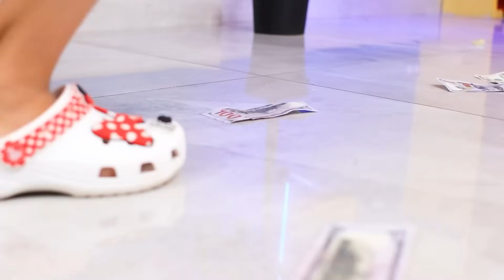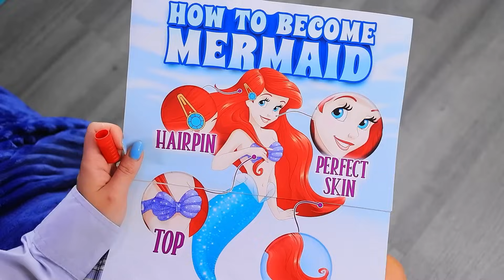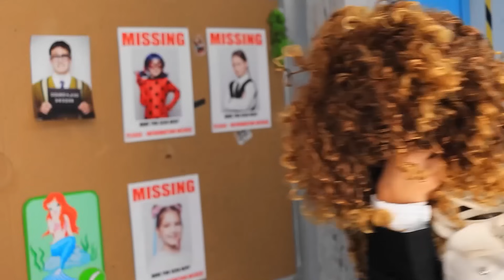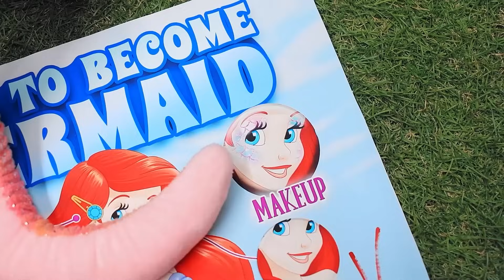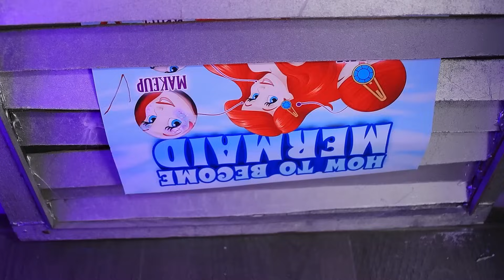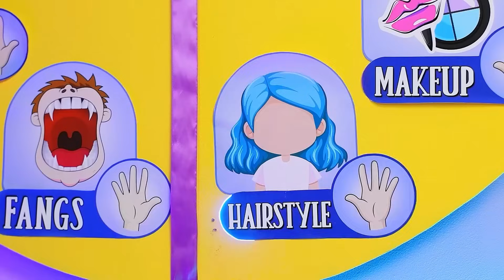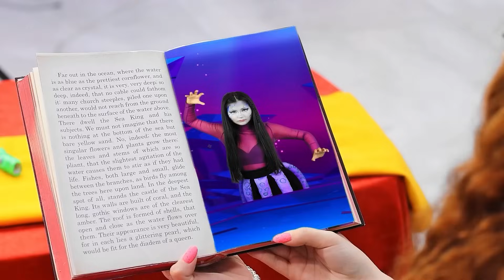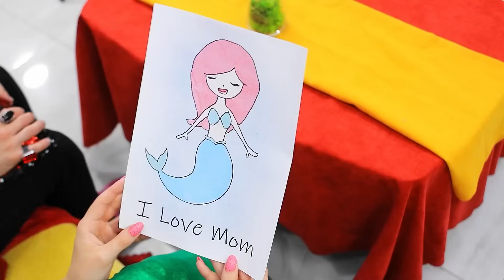엠버와 웨이드가 되는 방법! 현실에서의 원소 변신!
저희의 최신 영상인 “엠버와 웨이드가 되는 방법! 현실에서의 원소 변신!” 과 함께 마법의 영역으로 뛰어들어 보세요. 원소들의 변신의 힘에 대해서 궁금해 한 적이 있나요? 저희가 엠버, 불꽃의 영혼, 그리고 물의 주인 웨이드를 구현하는 비밀을 공개하는 매혹적인 여행에 함께 하세요. 불꽃의 불타는 열정과 잔잔한 물의 흐름을 합치는 초현실적인 원소 변신을 경험해 보세요. 이건 단지 의상 튜토리얼이 아니예요. 강력한 실체들의 심장에 대한 탐구요. 재생을 누르고 엠버와 웨이드의 본질을 확인해 보세요. 더 매혹적인 변신과 이야기를 위해서 좋아요, 공유 그리고 구독도 잊지마세요!